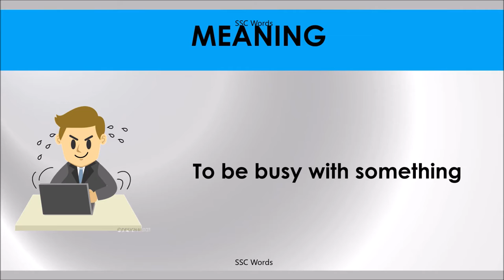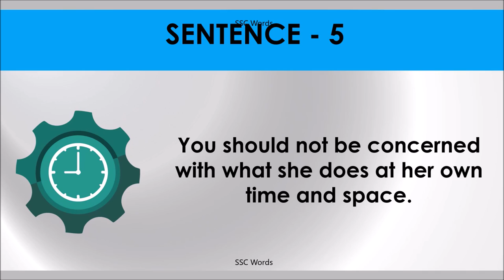CONCERN WITH Idiom 613 # Meaning and five sentences # SSC Words